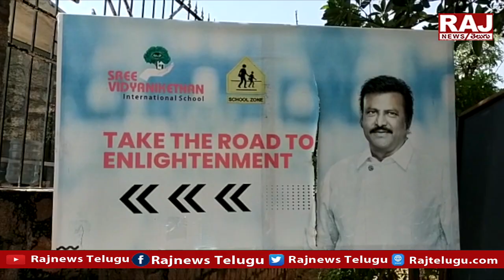మోహన్ బాబు సంచలన నిర్ణయం..స్కూల్ మూసివేసిన మోహన్ బాబు | Sri Vidyaniketan Schools Closed | Raj News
మోహన్ బాబు సంచలన నిర్ణయం..స్కూల్  మూసివేసిన మోహన్ బాబు  |  Sri Vidyaniketan Schools  | Raj News Telugu